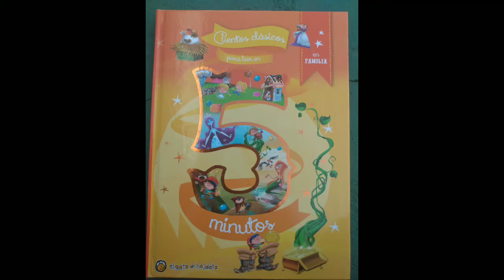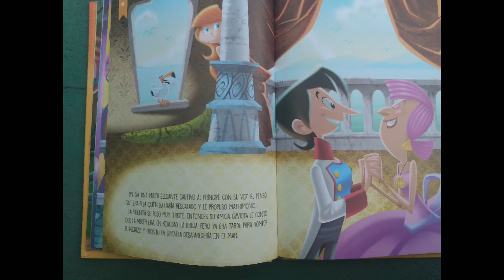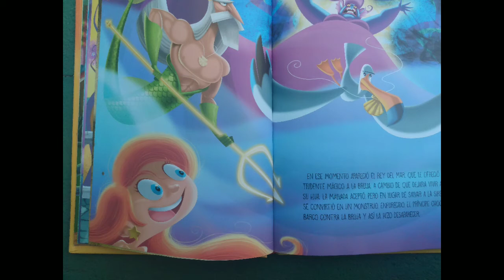Cuentos clásicos. La sirenita